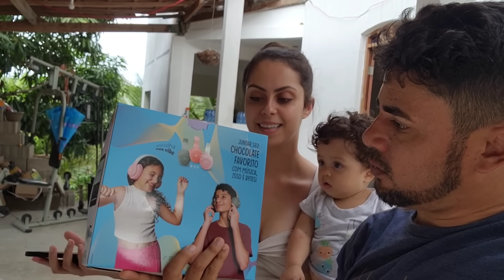ESTRAGOU NOSSO CLIMA!!! VEJAM O DEFEITO DA TELHA PVC